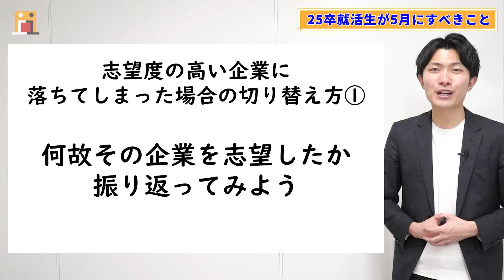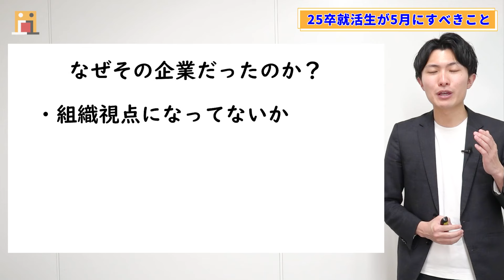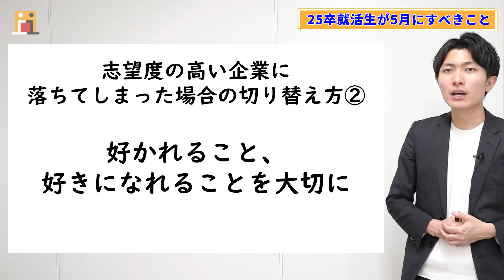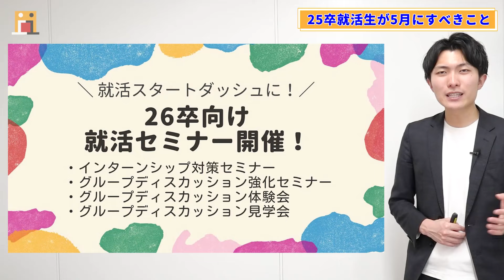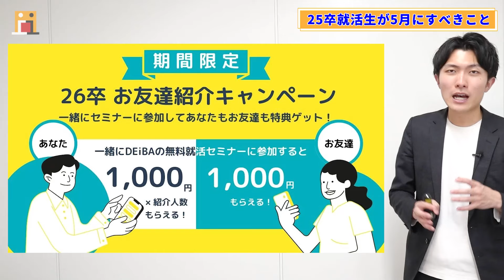就活中の25卒就活生に今伝えたいメッセージ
▼人事からフィードバックがもらえる選考対策イベントやってます！
・15分間の対面グルディスを4回体験
・人事が採用視点で評価&フィードバック
・企業から特別選考ルートのスカウトが届く

▼プロの解説が聞ける！就活対策セミナー